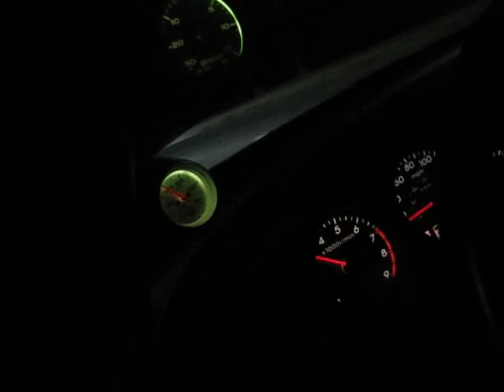Supercharged CL-S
Supercharged 6-speed CL-S acceleration through the gears.  Lots of wheel spin in 1st